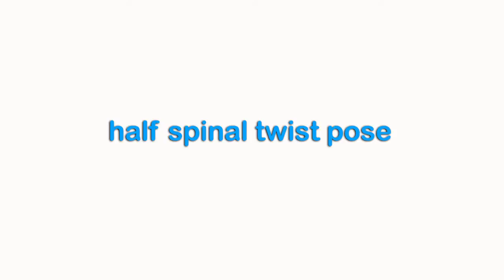Ardha Matsyendrasana (HALF SPINAL TWIST POSE) Benefits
Introduction:
Ardha-Matsyendrasana, the half spinal twist, is ninth in the sequence of 12 basic postures of hatha yoga. There are many benefits to this posture, but the most important is that the entire length of the spine receives a lateral twist in both directions - first to the left and then to the right.

Physical Benefits:
Increases flexibility in each vertebrae of the spine, from the base of the spine through the neck
Stretches the back muscles and hips
Massages the abdominal organs, helping to relieve constipation
Breathing becomes more rapid, speeding up circulation and creating an aerobic effect
Brings more blood flow to the spine

Energetic (Pranic) Benefits:
Helps rouse the Kundalini Shakti

Mental Benefits:
Brings peace of mind
Helps to cure nervous disorders